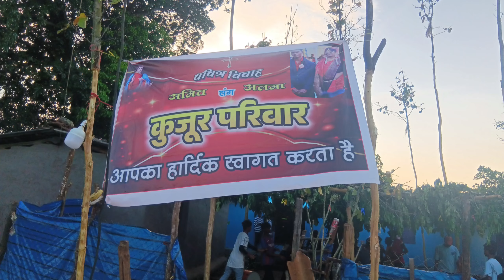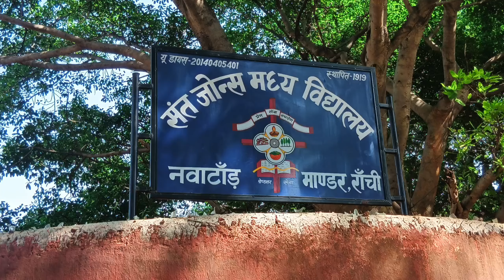बंगला शादी|| अमित संग अलमा|| Amit ka barat Chattisgarh to jharkhand || डोली बारात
dosto is video me maine bangla shasi and barat jate huwe ka videos banaya hai